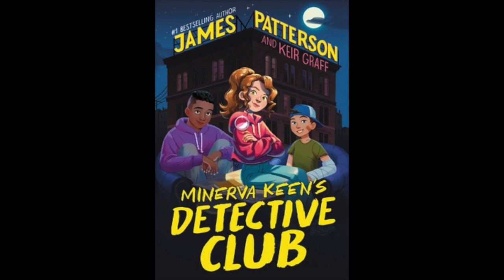Anticipated Book Releases of May 2023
Be on the lookout for these new books!